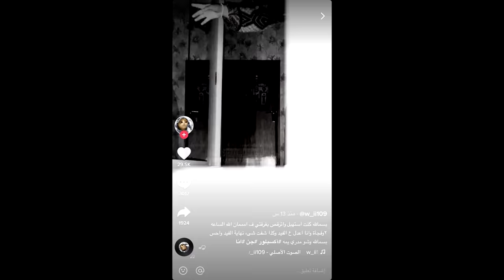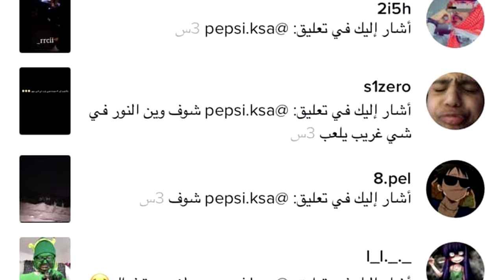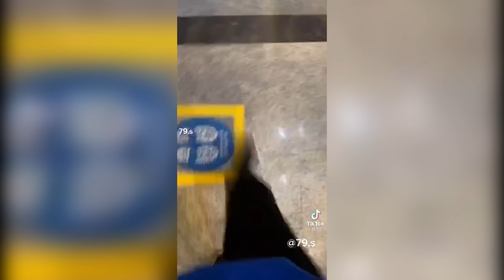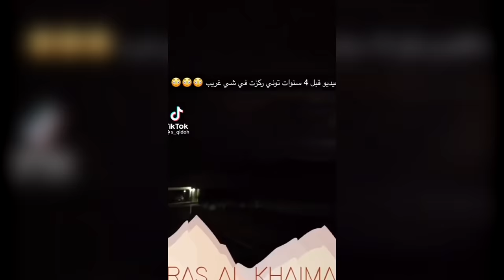💈جالسة تصّور تيك توك " وماتدري من يراقبها 💔 "